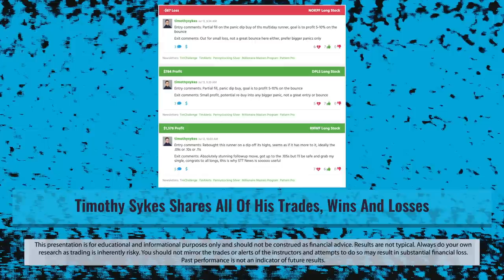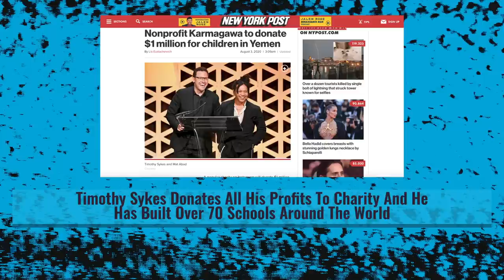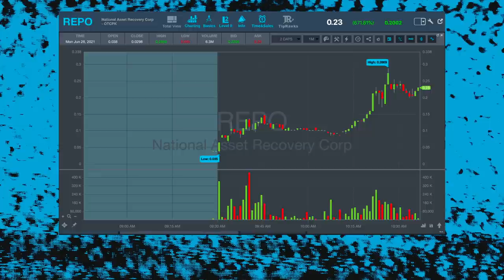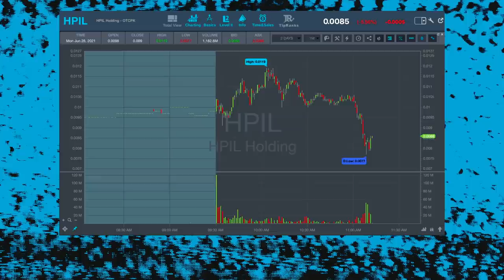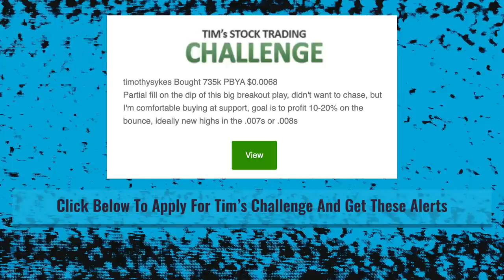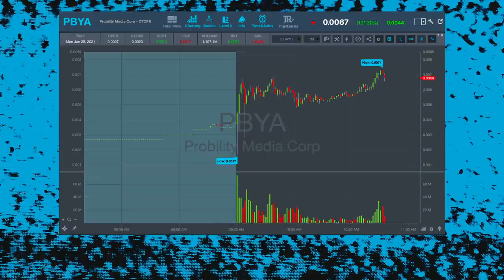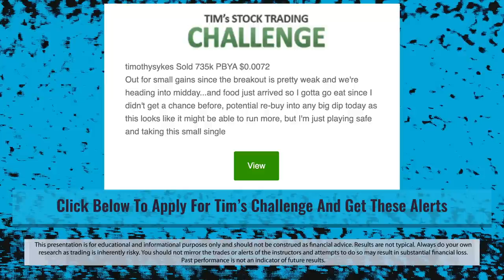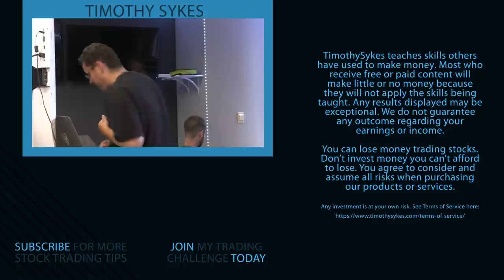Indicators to Look For When Trading Sub-Penny Stocks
🔴 FULL DESCRIPTION:

Most of the time, I trade penny stocks…

But every once in a while, I’ll trade a sub-penny stock.

Yes, that means exactly what it sounds like … They’re stocks that are worth LESS than a penny per share.

And you might be wondering why I’d want to trade something that’s so close to zero … The answer is I typically don’t.

I’m not that good at trading these types of stocks. But if everything looks good and all my indicators line up, then I’d be foolish to not.

I’ll explain in this video when you should look to trade sub-penny stocks.

You have to take advantage of the high volatility that comes with them ... But be careful.

The important thing to remember when trading sub-penny stocks is that you definitely can’t hold your position for long.

These stocks can rise fast and fall just as quickly.

So be cautious when trading these types of plays and make sure you have a plan.

A trading plan is key to executing trades to the best of your ability — that and having the right expectations for these companies...

Not sure which types of catalysts you should look for when trading sub-penny plays?

Watch this video to see why I decided to trade it and how. Be sure to take notes!

Would you trade a sub-penny stock? Tell me why you would or wouldn’t in the comments!

Hey, it’s Tim Sykes, millionaire mentor and trader. I hope that they help you. I want to share everything that I've learned over the years. You can check out more videos right over there, and also click ‘subscribe’ so that you can watch all of these videos, get that knowledge and become my next challenge student.*